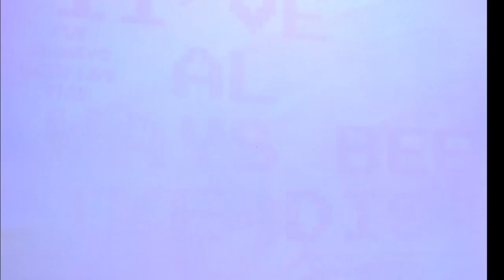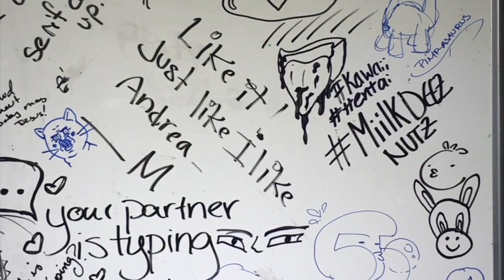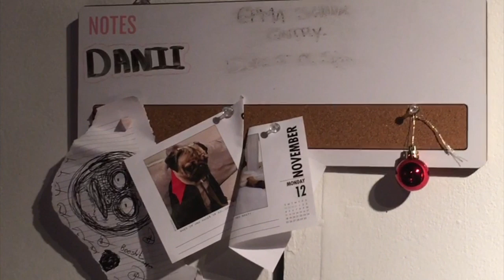Exploring the Art Scene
This video is about Exploring the Art Scene in an Opening Reception at the Glass Gallery in UTEP.
Art Gallery: Your Partner is Typing... by Danielle Aguirre
Explored by: MIchelle Baltazar